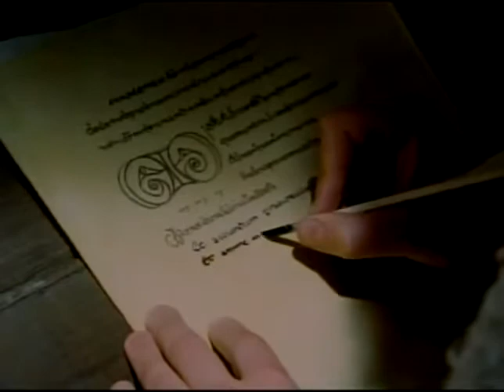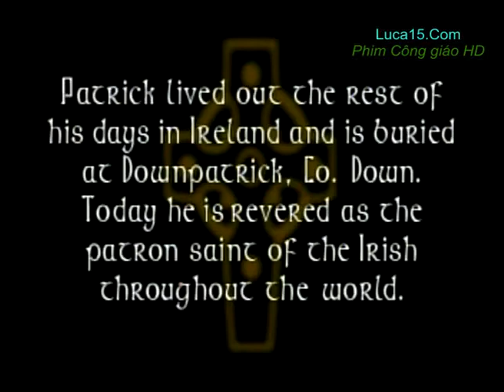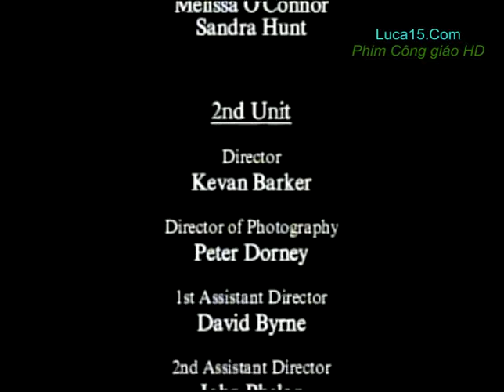Thánh Patrick - huyền thoại Ireland ( thuyết minh )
Tên phim gốc: St. Patrick: The Irish Legend.
Đạo diễn: Robert Hughes.
Kịch bản: Martin Duffy, Robert Hughes.
Diễn viên chính: Patrick Bergin, Luke Griffin, Alan Bates.
Năm sản xuất: 2000.
Quốc gia: USA.
Phát hành: Fox Family Channel.
Thời lượng: 100 phút.